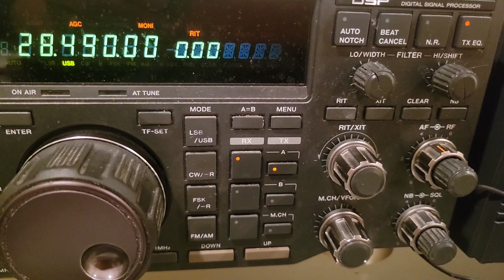OD5OJ, 10m, 18 November 2023, 1245z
de wa2vuy: